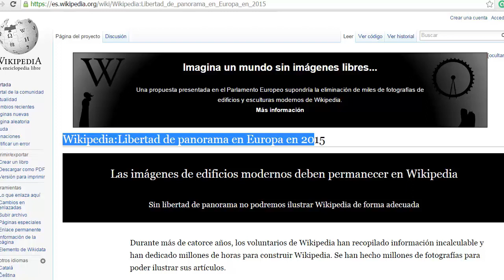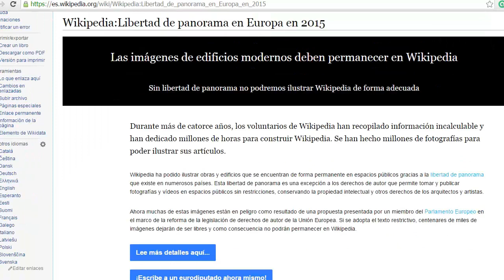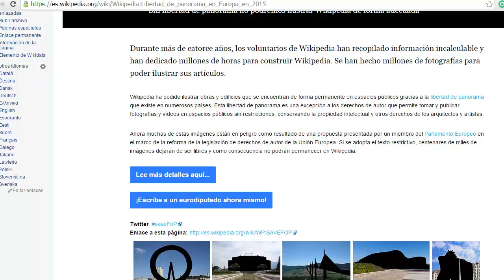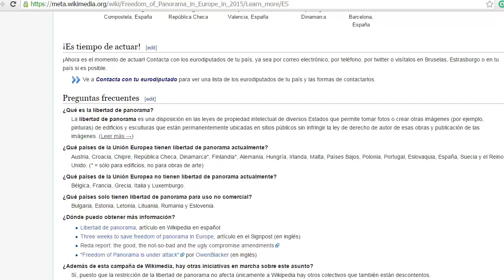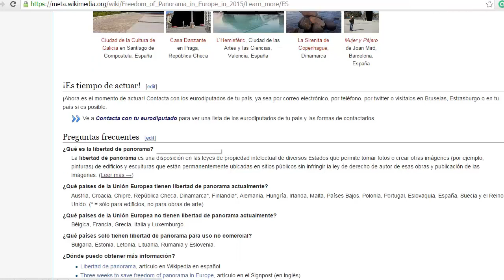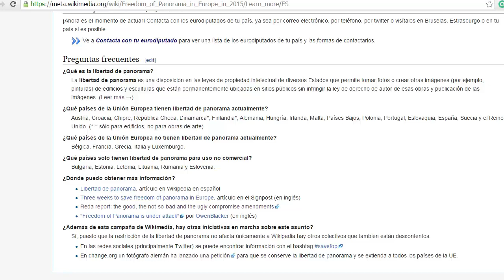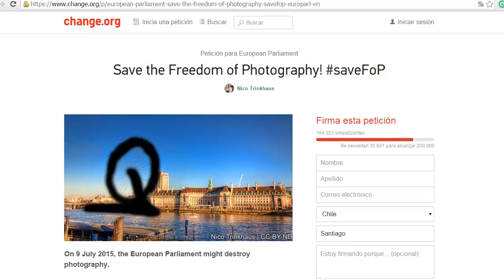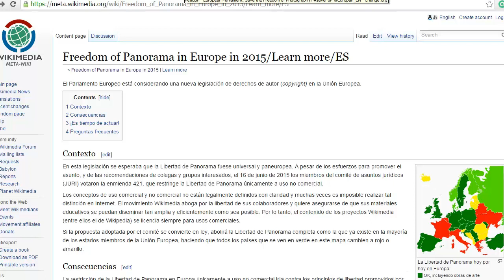Wikipedia y otros sitios podrían perder sus imágenes si no nos ayudas. Wikipedia está en peligro.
La libertad de panorama es una disposición en las leyes de propiedad intelectual de diversos Estados que permite tomar fotos o crear otras imágenes (por ejemplo, pinturas) de edificios y esculturas que están permanentemente ubicadas en sitios públicos sin infringir la ley de derecho de autor de esas obras y publicación de las imágenes.

Enlaces en orden cronológico

0:00 Portada

3:11 Contacto y difusión:

3:30 Descripción y preguntas frecuentes:

3:58 Versión en inglés:

5:41 Firma para apoyar la Libertad de Patrimonio:

"Exención de Responsabilidad de Derechos de Autor Bajo la Sección 107 de la Ley de Propiedad Intelectual de 1976, el uso de todos los medios utilizados en este vídeo se ve protegido por la doctrina de ''uso legítimo'' o ''fair use'', en tanto persigue la crítica, parodia, comentario o enseñanza del tema en cuestión. Todo el material utilizado pertenece a sus respectivos dueños."